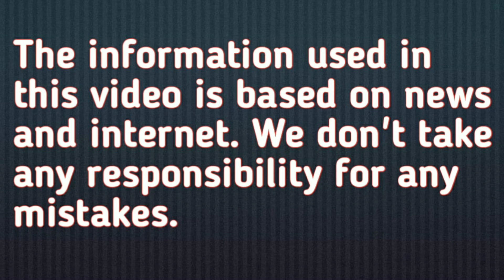भारत के प्राचीन मंदिर की अद्भुत और अकल्पनीय नक्काशी